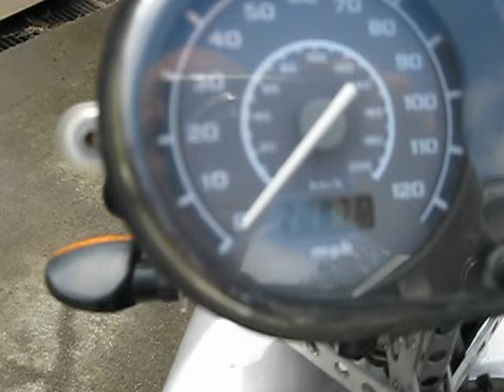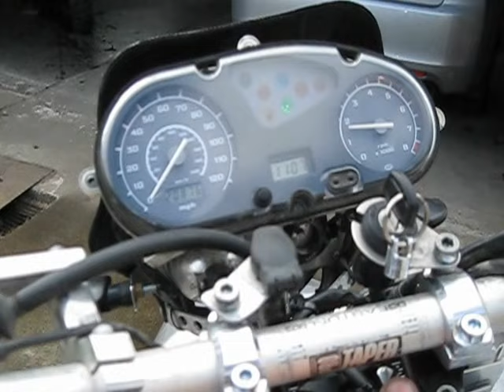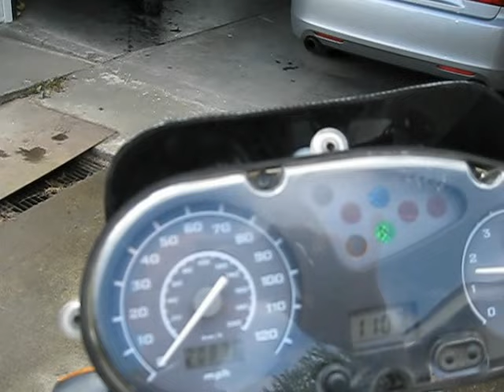Touratech Oryx.AVI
2005 BMW F650GS Dakar with Touratech Oryx TB 652 kit. ABS, heated grips, excel rims, WP rear shock, KYB forks, Shori battery, Rox anti-vibration risers, Cycra hand guards, 3600 lumin high beam, projector low beam, weighed at 370lbs, motor is stock other than Sebring exhaust and K&N air filter. 11 liter fuel tank under seat. Fuel injected duel plug easy maintenance  rotax motor. 20,000 miles.
Located in Seattle. Includes all the original body and frame parts to return to be long range adventure bike. There are only a couple of these kit bikes in North America making it a fun rare bike to own and ride.